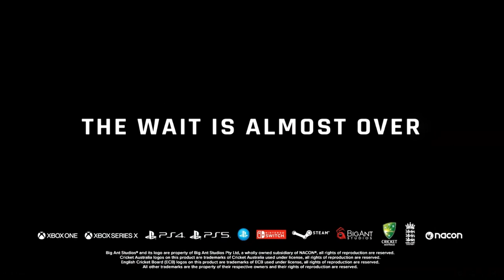CRICKET 22 ANNOUNCEMENT TEASER TRAILER!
Just when you think I'm gone, I make a sneaky return

Finally we get a little reveal of the next Cricket Game and it's coming to the NEXT GEN! I expect Cricket 22 to launch before the 21/22 Ashes tour and maybe even during the T20 World Cup, but who knows.